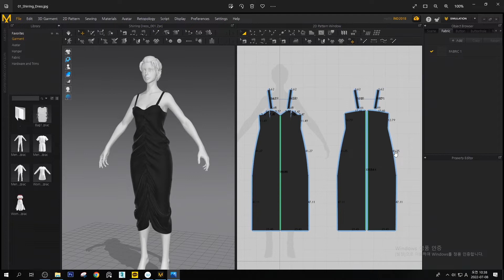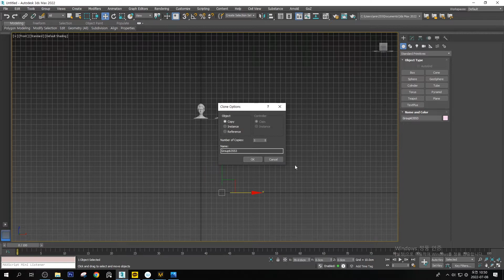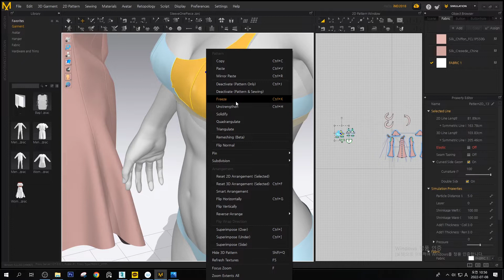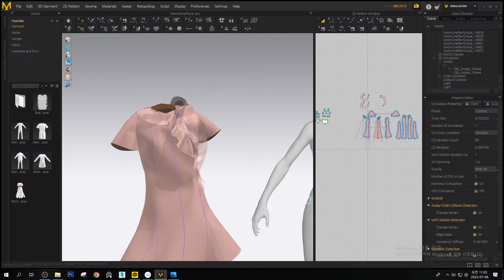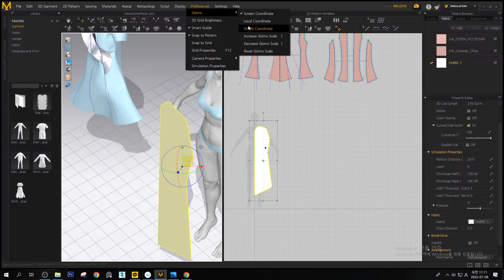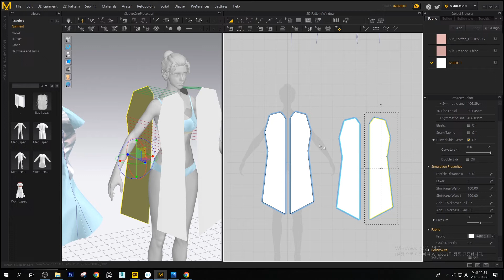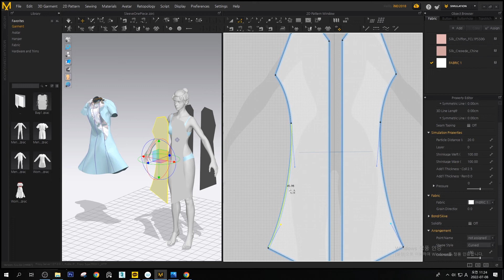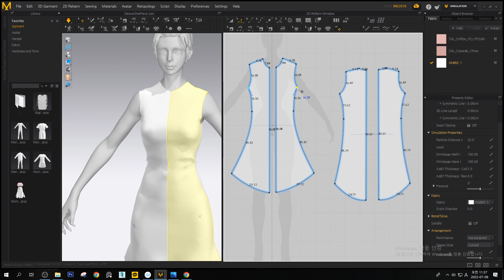[금요 특강] "Marvelous"마블러스 활용및 시연수업시연 강의 #1..By MODU샘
GGS 3D 캐릭터 디자이너 MODU샘의"Marvelous"마블러스 시연수업..#1
2022년 7월부터는 지지스쿨에서는 특강및 작업팁등을 중심으로 오픈수업을
진행하고 있습니다. ^^ 수업진도 외에 샘들과 소통하며 수업하는 방식으로.
요즘 캐릭터 모델링파트에서 옷만드는 작업을 많이들 하고 있어서 특강을
녹화해서 업로드 해봅니다. 녹화 분량이 길어서 1부/2부로 나눠서 업로드합니다. 수업 들었던 원생분들과 마블러스 강의를 준비하시는 분들께 도움이 되기를 바랍니다.